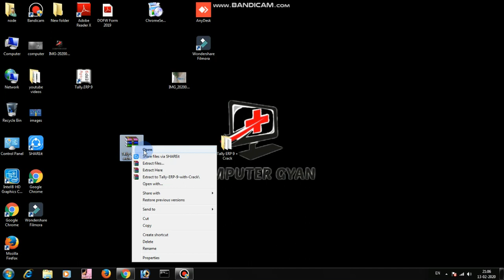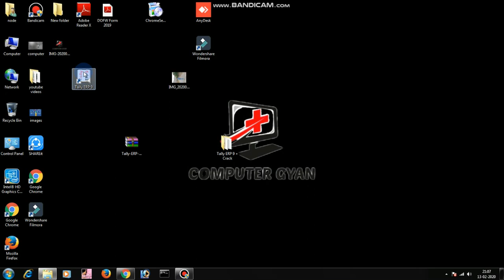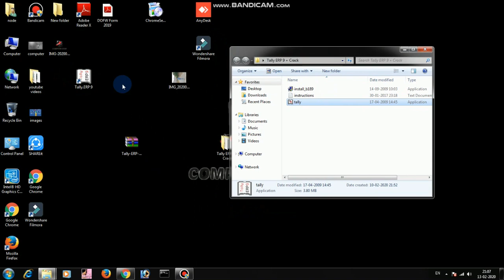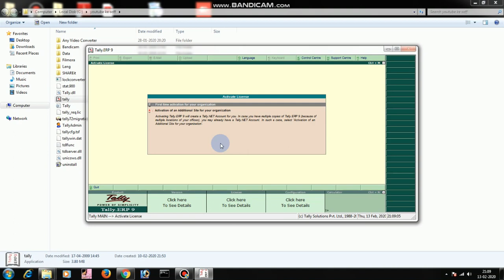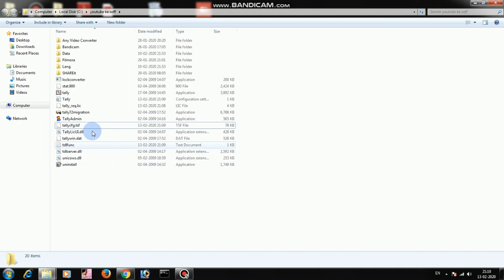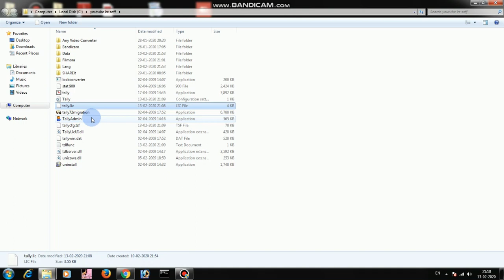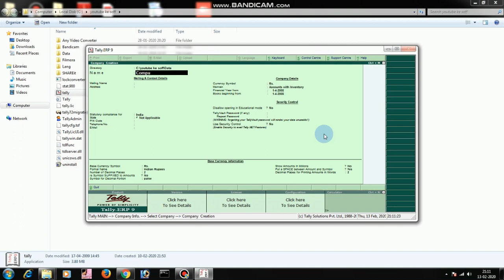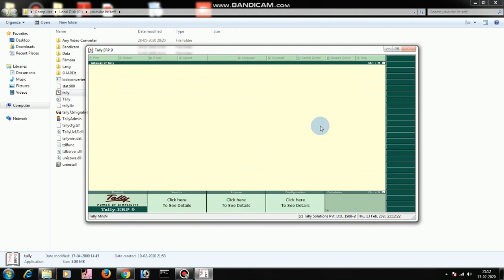Tally erp9 full crack /